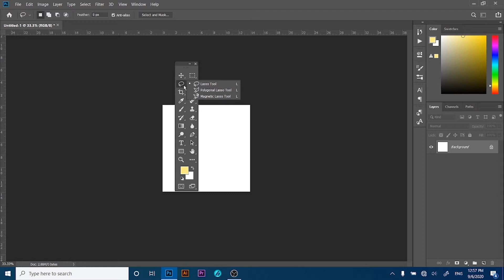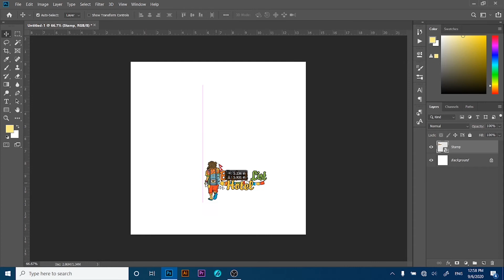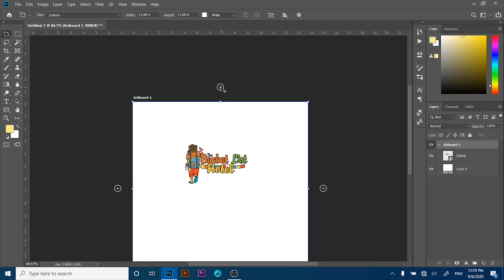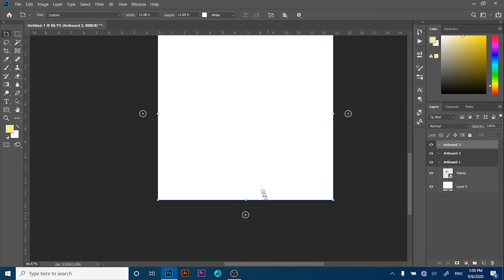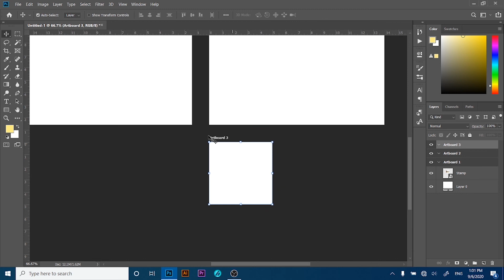Photoshop (Move Tool & Artboard Tool ) in Nepali | फोटोसप नेपाली भाषामा सिक्नुहोस | Class - 11 By MK